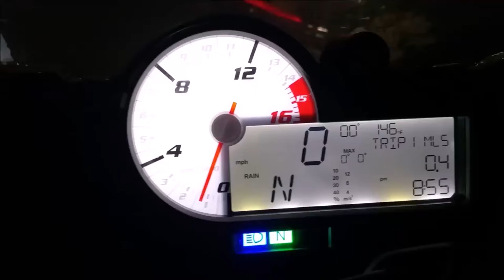HussarsLA : ENCINAL CANYON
ENCINAL CANYON MALIBU